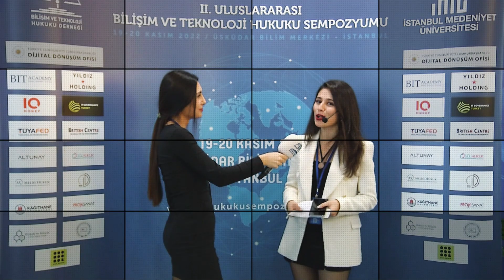Seçil Avşar - BIT ACADEMY CEO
BIT ACADEMY CEO'su Sayın Seçil AVŞAR'ın II. Uluslararası Bilişim Ve Teknoloji Hukuku Sempozyumuyla ilgili vermiş olduğu röportaj